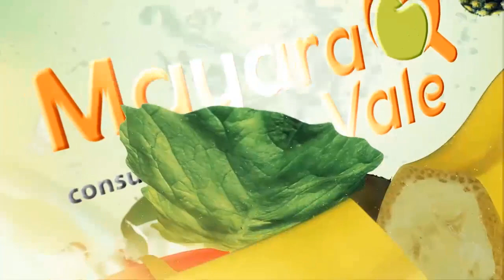VOCÊ SE PREOCUPA COM O ATENDIMNETO AOS CLIENTES DO SEU ESTABELECIMENTO?